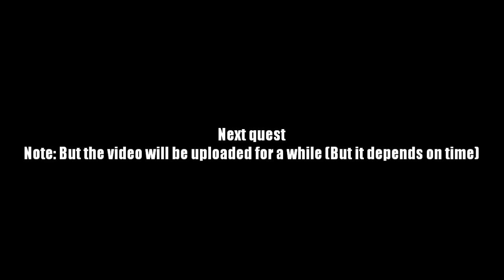AQ Worlds "Ew Totally Gross" (Quest)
NPCs:Will and Fred

Monster List:Gigantosaurus, Plated Fangbeast, Tyranno-Rawr-Us Rex

Turn in:Sticky Dino Spit x8

Equipment Won:None